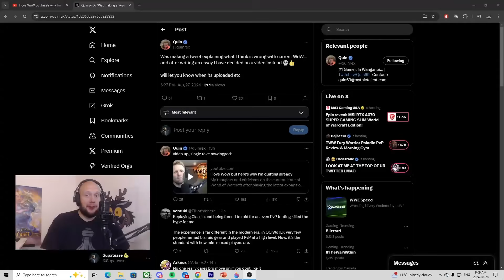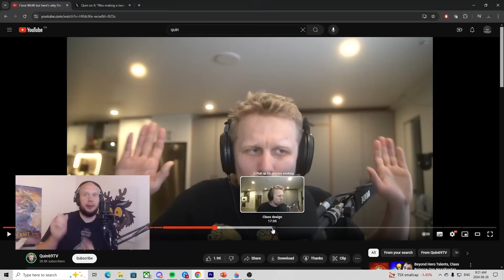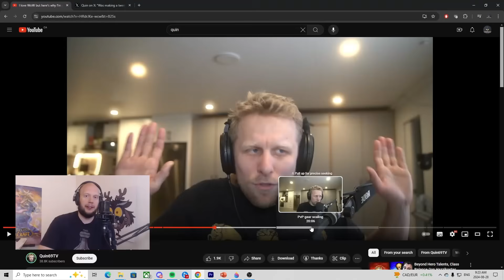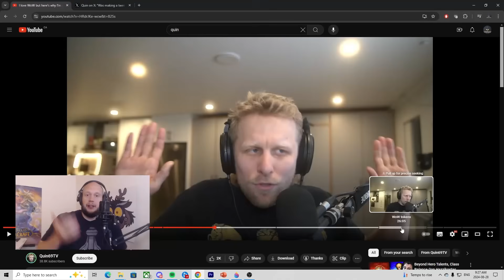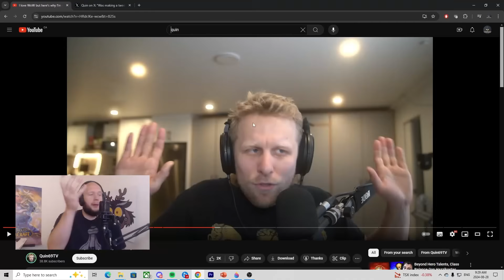Is Quin Right About Retail WoW?